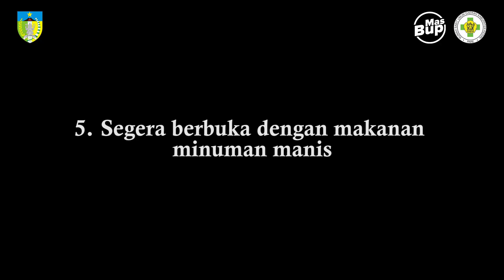Lemes Saat Puasa? Nih Caranya, Stamina Terjaga Saat Berpuasa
Sahabat RSKK,

Ngga terasa ya sudah hampir 2 minggu kita berpuasa di Bulan Ramadhan ini.
Ada ngga sih sahabat RSKK yang masih lemas dan tidak bersemangat saat berpuasa ? Merasa ngantuk dan tidak bersemangat, aktivitas kita jadi terganggu nihh ☹️

Nah, Ibu Kurnia Resi, S.Gz Nutrisionis RSKK punya tips nih agar sahabat RSKK tetap berstamina saat menjalankan aktivitas meskipun berpuasa 😉

Simak video selengkapnya dalam NGOZI Ngobrolin Gizi di kanal youtube “RSKK Channel”

Salam Sehat
RSKK " Kami Semakin Baik"

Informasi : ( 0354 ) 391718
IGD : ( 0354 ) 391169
Call Center : 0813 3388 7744
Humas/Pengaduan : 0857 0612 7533